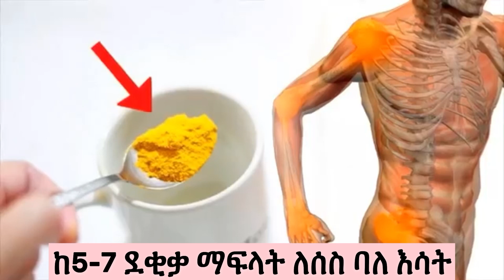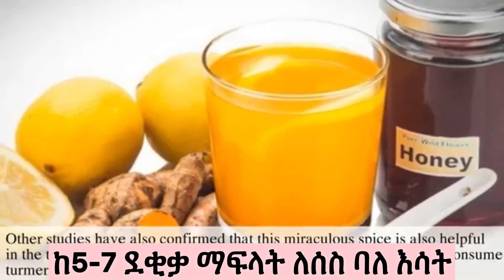ይሄንን ሰምታችሁ በፍፁም መጠጣት አታቆሙም የእርድ ሻይ ጥቅሞች / ለውበት /ለፊት ፅዳት /ለውስጥ ጤንነት/ ለኩላሊት /